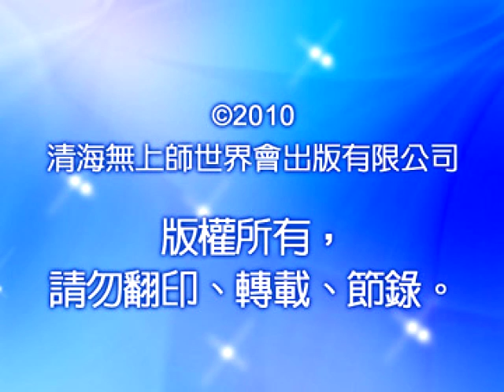796 上帝賜給人類的保護天使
摘錄自本片清海無上師精采開示:：
「動物是人類的幫手、朋友和保護者，無論我們是否感激或瞭解，他們都毫無條件帶著禮物而來，為人類帶來極大的利益。
動物是很天真單純的眾生，他們信靠上帝，能看到數千年前後的過去與未來，如果我們能留心傾聽，他們很樂意告訴我們許多有益的事。
許多動物從高等境界來到這裡，以無條件的愛在靈性、情感和物質方面幫助人類，他們是地球的守護天使，不斷原諒人類對他們的所作所為，這些謙卑的眾生能幫助人類學習愛心、慈悲，甚至是心靈感應。」

—— 清海無上師

—— 清海無上師

—— 清海無上師

1995年，在大眾的懇求下，首度在國際各流行重鎮，展開服裝設計巡迴展，其中包括倫敦、巴黎、米蘭和紐約等地。清海師父用這些藝術創作的收入從事慈善工作，以獨立的資金來源展現她的務實觀－－我們都應該靠自己的力量幫助他人。